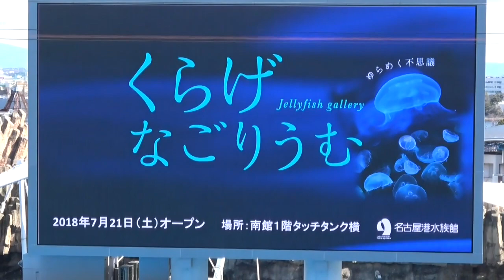PORT OF NAGOYA PUBLIC AQUARIUM Dolphin Performance Show イルカパフォーマンスショー 1/2 12:30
DPS 名古屋港水族館　イルカパフォーマンスショー
巨大な スタジアム水槽で やる イルカの パフォーマンスは 圧巻されますよ
撮影カメラSONY FDR-AX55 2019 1/2　12:30

Dolphin Performance Show
PORT OF NAGOYA PUBLIC AQUARIUM